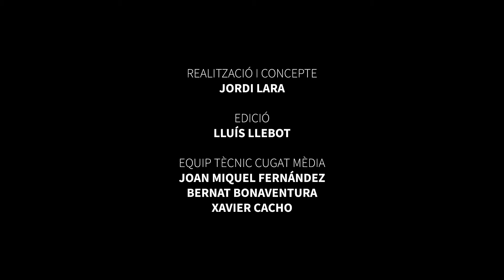Jaume Cristòfol Pons Alorda. Festival nacional de poesia a Sant Cugat 2020. Octubre 2020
Jaume Cristòfol Pons Alorda (Caimari, Mallorca, 1984). Escriptor, traductor i professor d’escriptura creativa. Llicenciat en Filologia Anglesa a la Universitat de les Illes Balears. Màster en Teoria de la Literatura i Literatura Comparada a la UAB. Màster en Formació del Professorat en Llengua Anglesa a la UAB. Màster en Gestió Cultural a la UOC.
Amb quinze poemaris publicats, d’entre els quals destaquen Tots els sepulcres (LaBreu Edicions, Barcelona 2015), que integra la seva trilogia poètica més representativa; Cala foc als ossos (Edicions Terrícola, Barcelona 2016) i Era (LaBreu Edicions, Barcelona 2018).